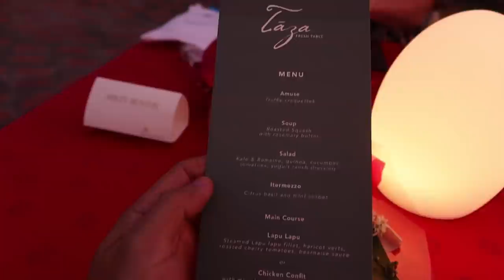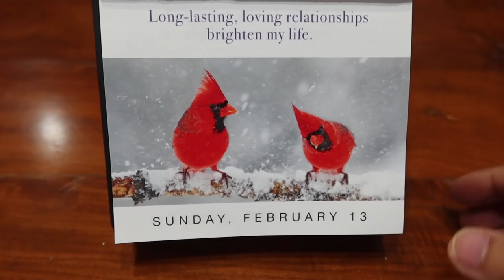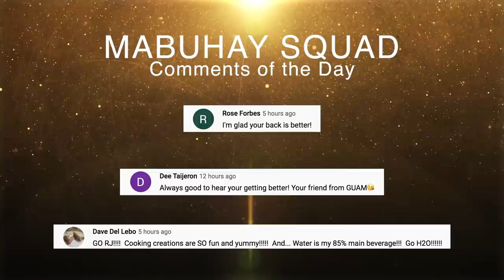Valentine's Day Surprise Fail - Feb. 15, 2022 | Vlog #1448